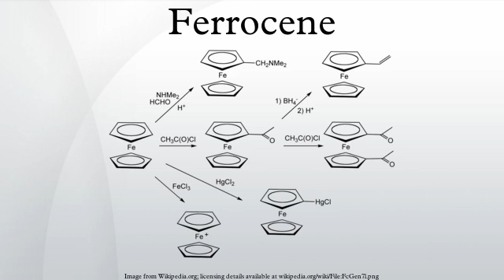Ferrocene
Ferrocene is an organometallic compound with the formula Fe(C5H5)2. It is the prototypical metallocene, a type of organometallic chemical compound consisting of two cyclopentadienyl rings bound on opposite sides of a central metal atom. Such organometallic compounds are also known as sandwich compounds. The rapid growth of organometallic chemistry is often attributed to the excitement arising from the discovery of ferrocene and its many analogues.